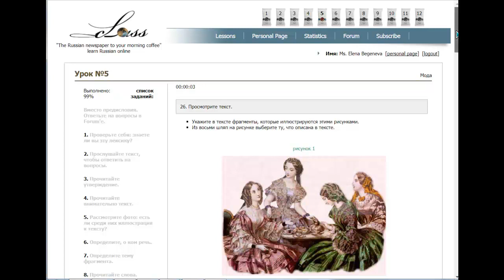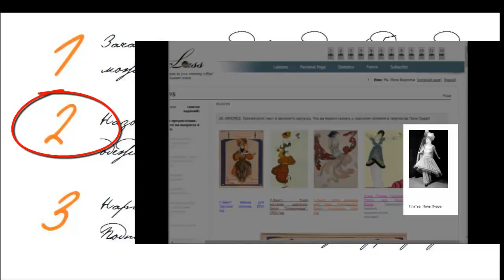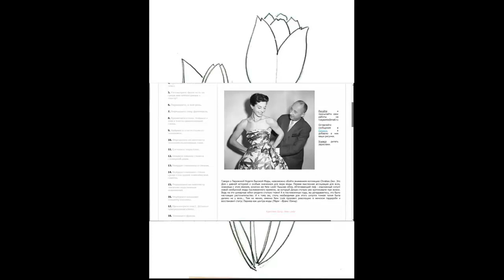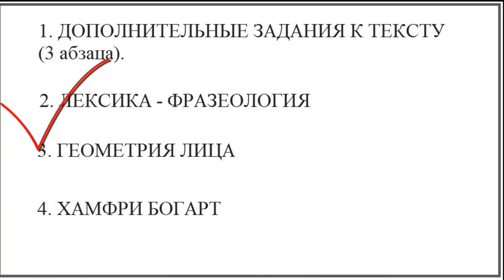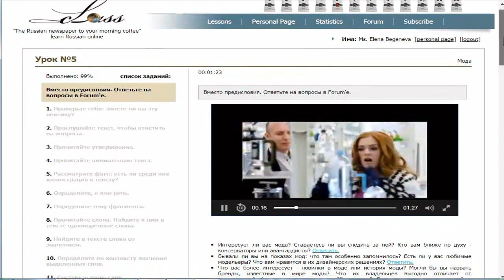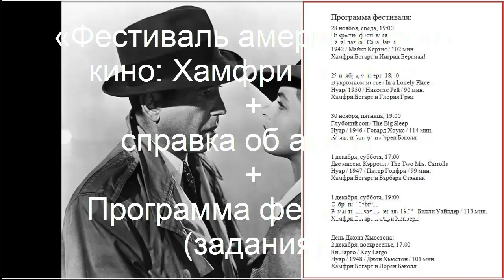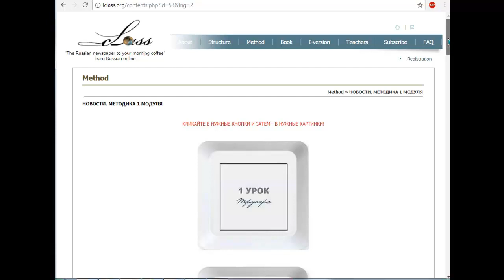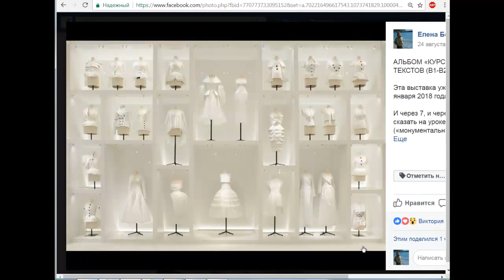Задание 26. Геометрия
В ролике за 13 минут поясняется технология проведения урока РКИ на базе интерактивного теста в два клика.